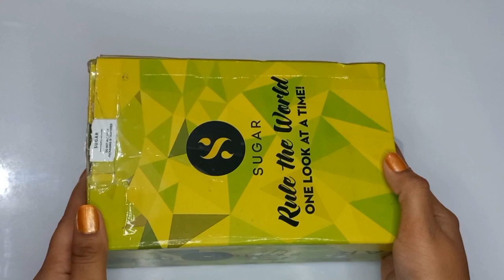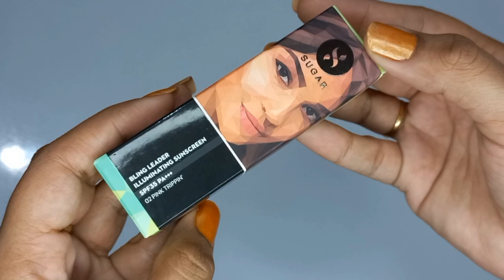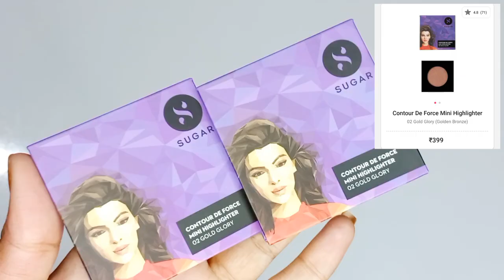Loot offer today 🔥| Sugar Cosmetic Makeup Products 90% Off😱 Sugar cosmetic offer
( Must download from above link to get coupon code)